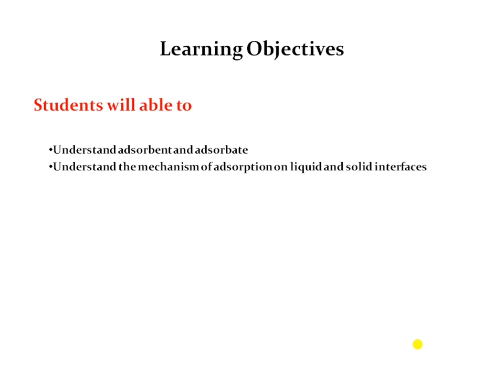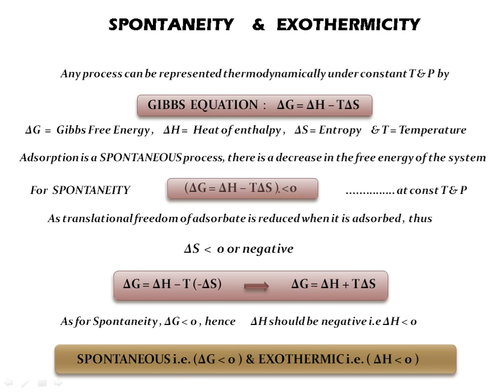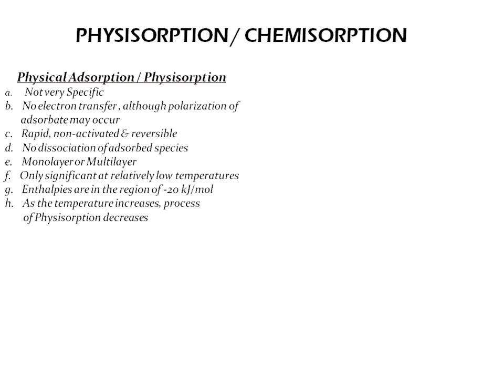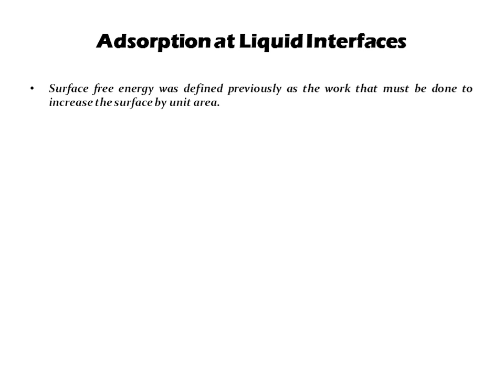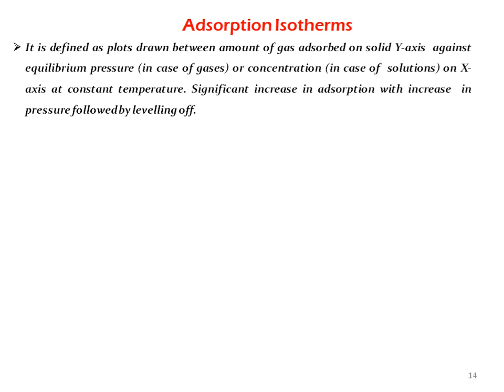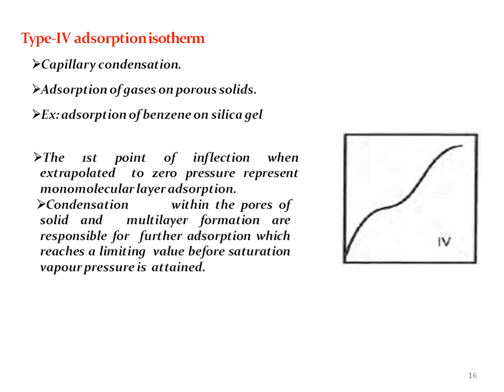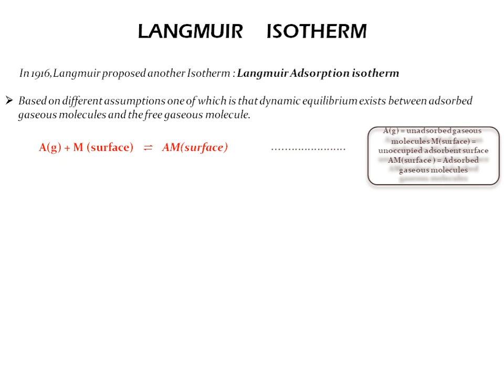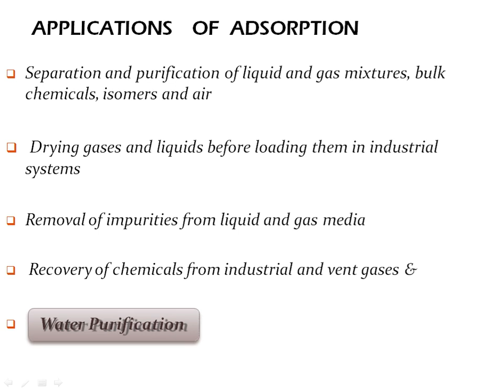Adorption isotherm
Type I,II,III,IV, and V
Langmuir , BET,  FREUNDLICH